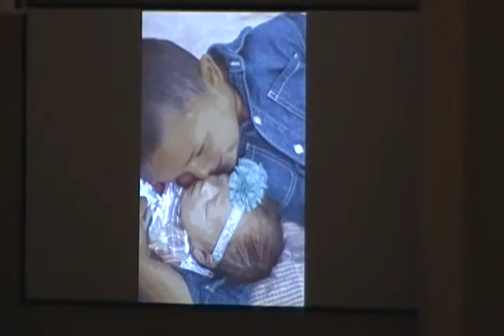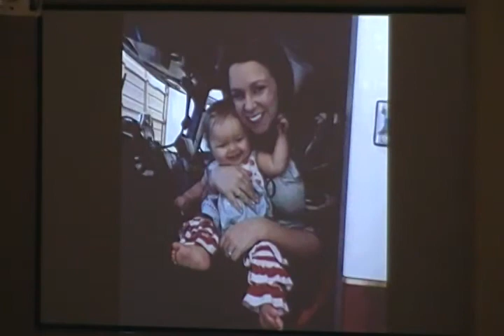Hill Crest Baptist Church - Sunday Night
Baby Dedication - May 1, 2016